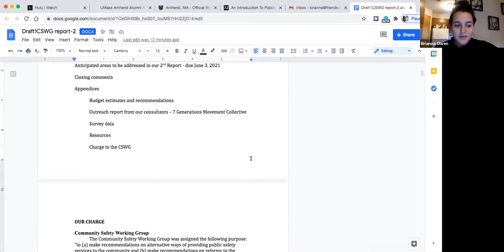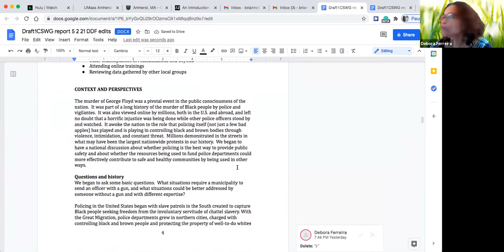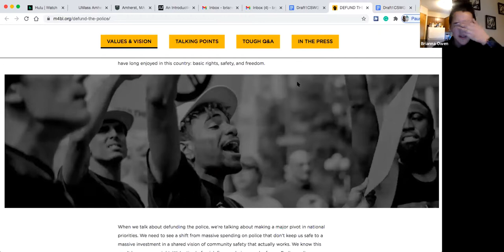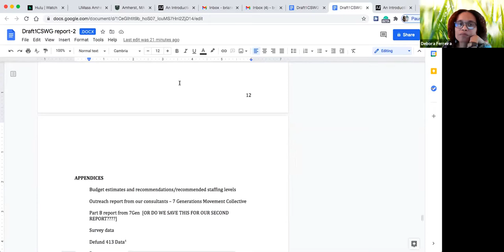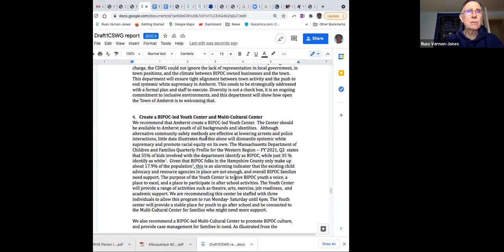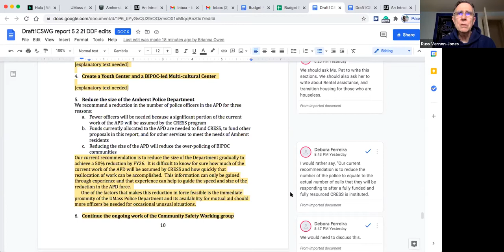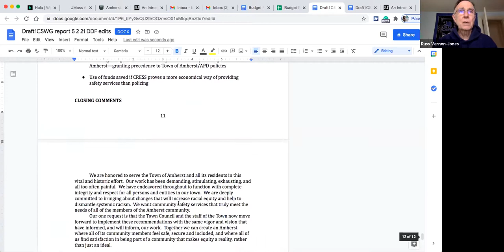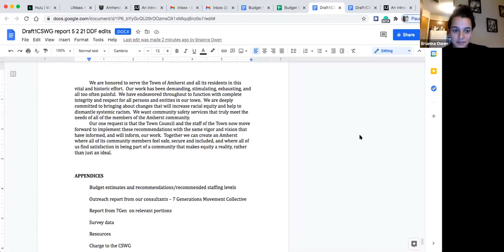Community Safety Working Group May 3, 2021